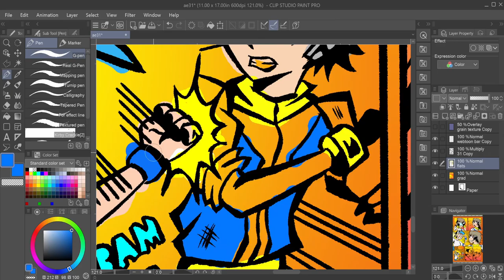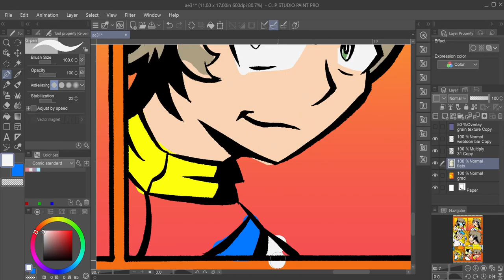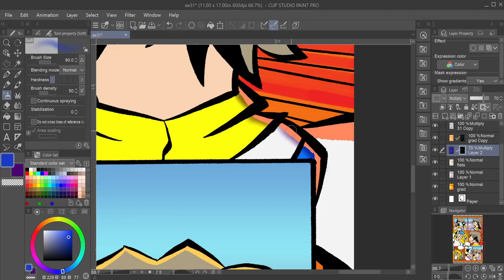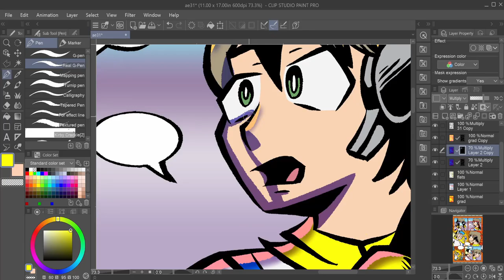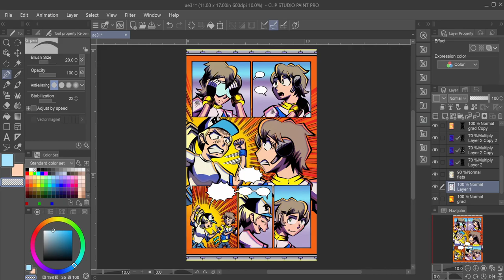[Timelapse] Aerodynamic Pg. 31 (Traditional and Digital)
Drawing and coloring Page 31 of my one shot. Critiques are welcome and encouraged.

- High Flying Groove - Tomonori Sawada, Kenichi Tokoi, Fumie Kumatani

- Green Wich - Rolling Contact

- You & I - Geoxor

- Euphoria - Uplink & Castion

- Sunahara Desert - Martin Schjøler